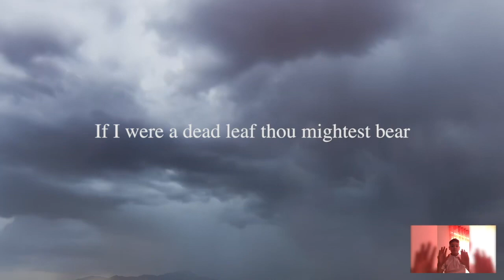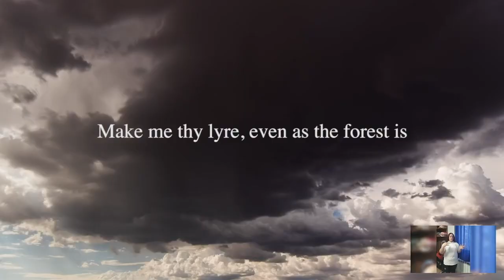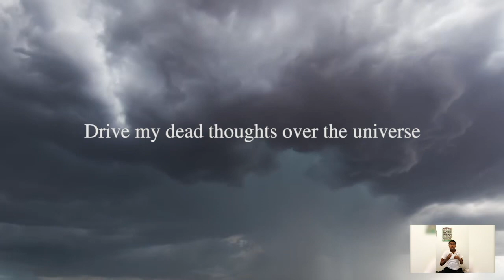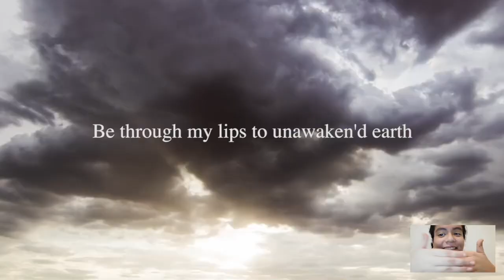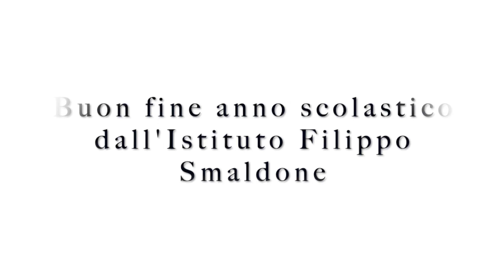Scuola Secondaria: Saggio di fine anno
Io Figlio del Mondo: saggio di fine anno della scuola secondaria di primo grado dell’Istituto Filippo Smaldone di Roma.